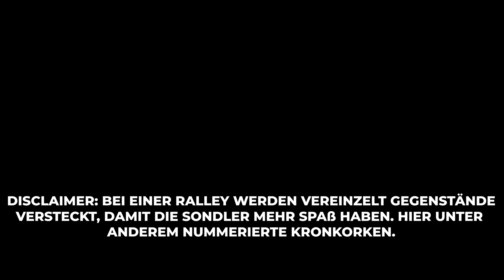GOLD gefunden bei der Schatzsuche mit dem Nokta Makro The Legend METALLDETEKTOR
Hallo liebe Schatzsucher,

in diesem Video finde ich bei einer Such-Ralley im Ausland mit meinem  Nokta Makro The Legend Metalldetektor einen tollen Goldfund.
Da die Flächen sehr stark vermüllt sind, benutze ich die neue LG15 Search Coil (6 Zoll) für die bessere Objekterkennung.
Viel Spaß beim Zuschauen und bis bald.

Mit dem Metalldetektor auf Schatzsuche. Freue dich auf Metalldetektoren und Metallsuchgeräte in bester Qualität und auf zahlreiche weitere Angebote zum Thema Sondeln.

Beim International Detector Center findest Du erstklassige Produkte von bekannten Herstellern wie Minelab, Nokta, Quest, Garrett, XP und andere Marken. Außerdem bietet der IDC-SHOP auch einen Reparatur-Service, sowie Ersatzteile für Metalldetektoren und Ausrüstung zum Thema Sondeln an.

Der International Detector Center (IDC) führt das bedeutendste Detektoren-Angebot Deutschlands!